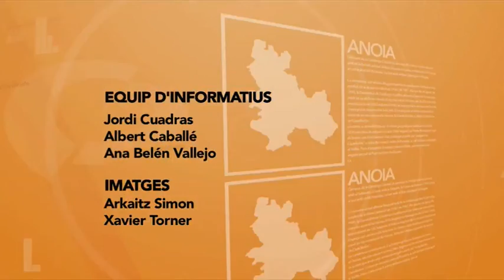Info Taronja 4-5-18